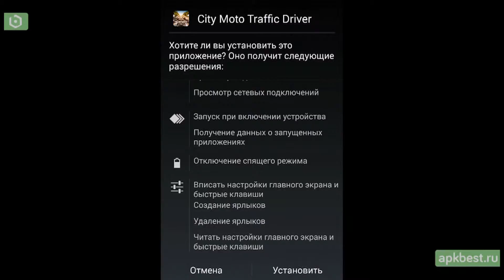Обзор - City Moto Driver 3D - для Андроид